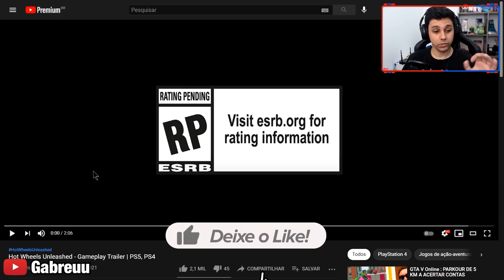YOUTUBERS REAGINDO AO HOT WHEELS UNLEASHED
00:00 Alanzoka
02:07 Davy Jones
05:24 Gabreuu